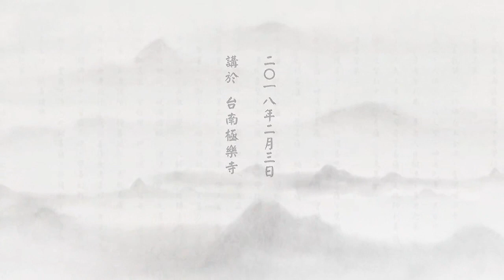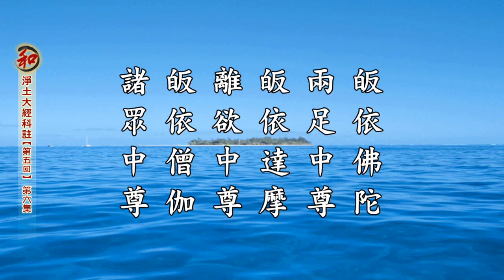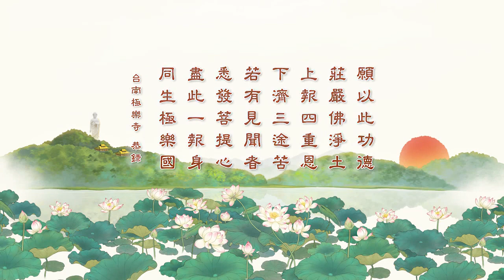淨土大經科註（第五回）第6集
淨土大經科註（第五回）

（六）淨土諸經中，唯此經備攝圓妙，以「發菩提心，一向專念」為宗。以彌陀十念必生之大願為本。深明三輩往生之因，廣攝九界聖凡之眾，正顯持名念佛之法，直指往生歸元之路，是故此經稱為淨宗第一經也。

更以淨土諸經之中，唯此經備攝圓妙。以發菩提心，一向專念為宗。以彌陀十念必生之大願為本。深明三輩往生之因，廣攝九界聖凡之眾。正顯持名念佛之法，直指往生歸元之路。是故此經稱為淨宗第一經也。

（七）清初彭紹升居士曰：「此經闡揚者少，實以無善本故」。蓮公老人悲智雙運，宗說俱通，圓融顯密禪淨於一心，專宏持名念佛攝萬德。冀此無上寶典，饒益當來，乃繼前賢，重行會集。屏棄萬緣，掩關三載，淨壇結界，冥心孤詣，稿經十易，方慶經成。蒙慧明老和尚印證，慈舟專講於濟南，并親為科判。梅公於中廣播講此經，稱為最善之本。